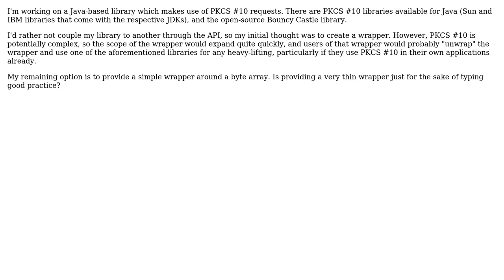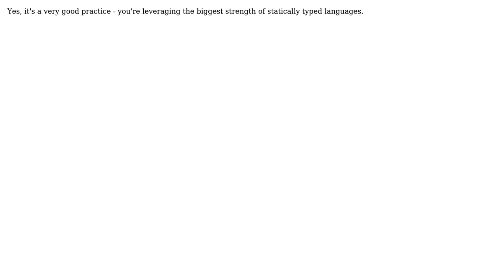Software Engineering: Is wrapping byte[] for stronger typing good practice? (3 Solutions!!)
Software Engineering: Is wrapping byte[] for stronger typing good practice?

With thanks & praise to God, and with thanks to the many people who have made this project possible! | Content (except music & images) licensed under CC BY-SA | Music | Images & others | With thanks to user SpaceTrucker user Jonathan Rich user Heinzi user David Grant and the Stack Exchange Network Trademarks are property of their respective owners. You are responsible for your own actions.